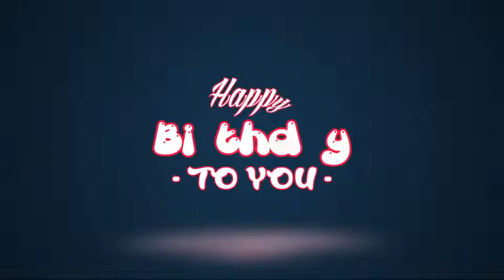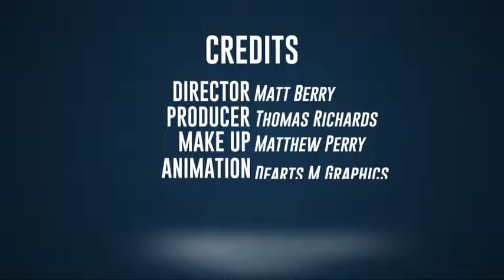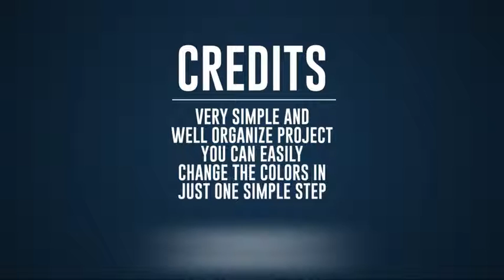After Effects Project Files - 130 Title Animations - VideoHive 9006125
NEW UPDATE 125 to 130November 22, 20145 General title animation UPDATE 115 to 125November 17, 20146 Action title animation / 4 General title animation UPDATE 103 to 115November 10, 2014... (titles) Read more